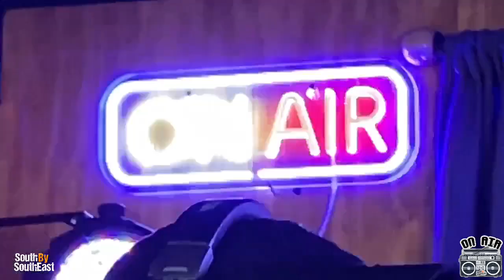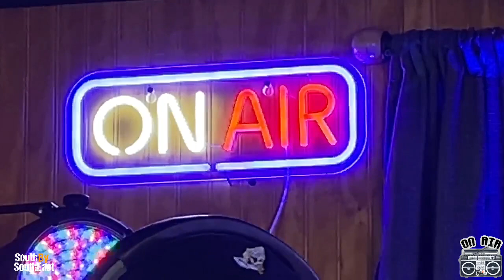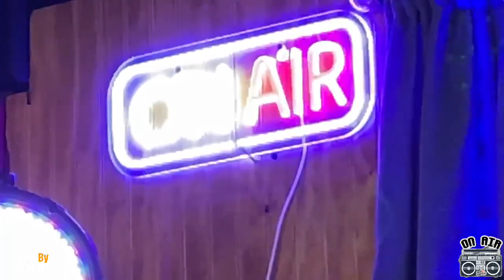ON AIR with MassAttack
local artist MassAttack stops by ON AIR to perform his original music and give us insight on his songs